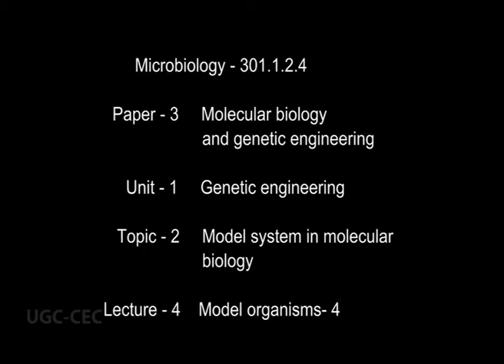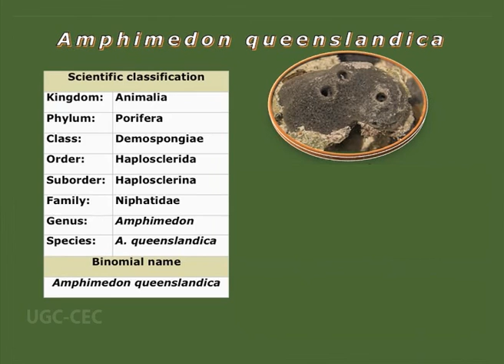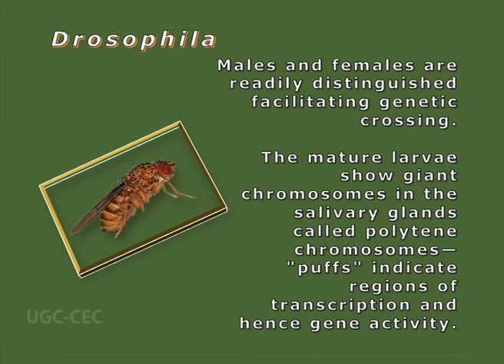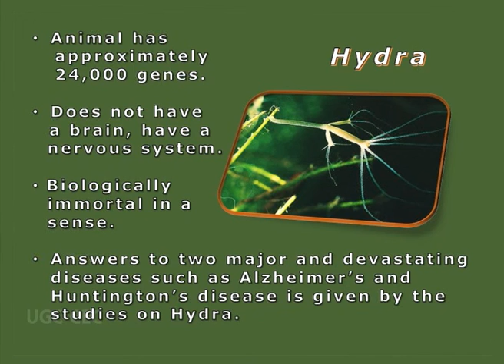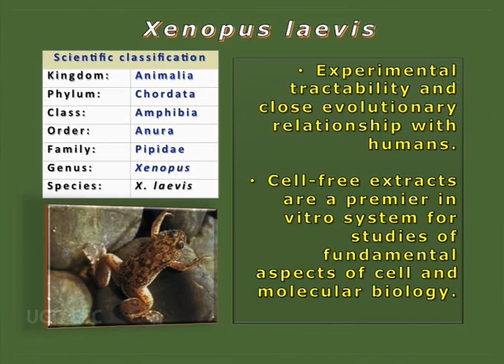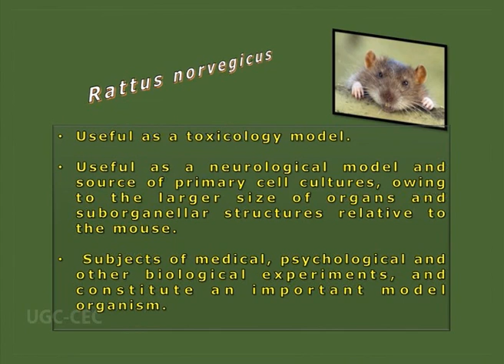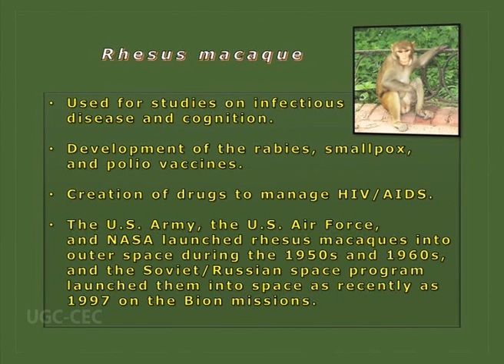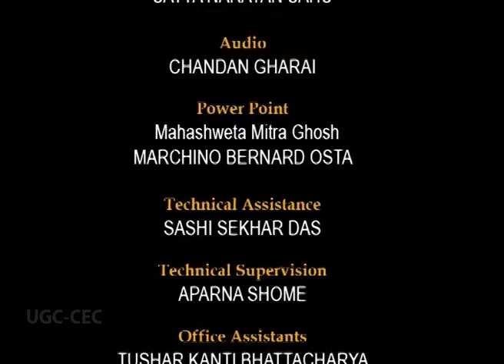Model Organisms 4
Subject  : Microbiology
Course name: B.Sc. 3rd Year/ Paper 3
Name of Presenter: Dr. Mahashweta Mitra Ghosh